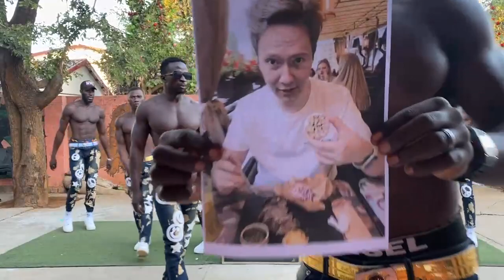Father's Day from africa-поздравление из африки-greetings from africa-wishes from africa